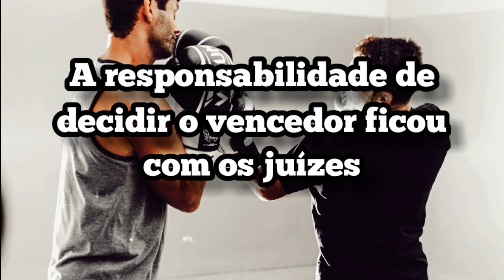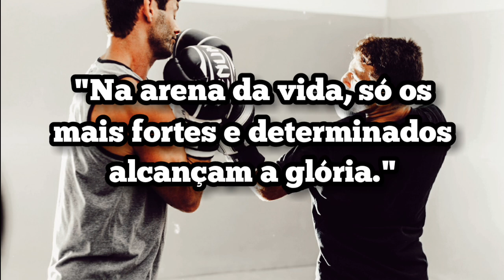Josh Culibao vs Ricardo Ramos